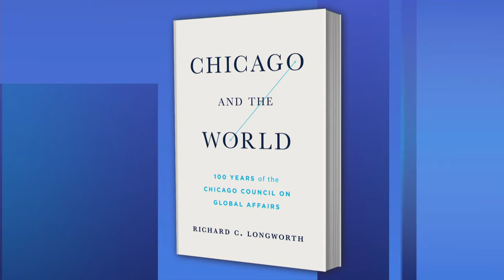Chicago Council on Global Affairs Celebrates its Centenary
The Chicago Council on Global Affairs turns 100 this year. It was created in 1922 amid isolationist sentiment in the U.S. following WWI. Since then, it has brought an international who's-who of speakers to Chicago — everyone from Gorbachev to Thatcher to Obama — to discuss America's place and role in the world. And given recent events in Ukraine, the council's role would seem as relevant now.